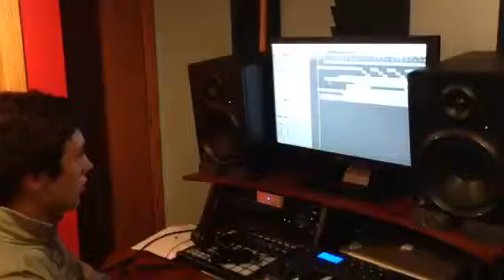Johnny Blanda - Beats 6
Beats in the studio